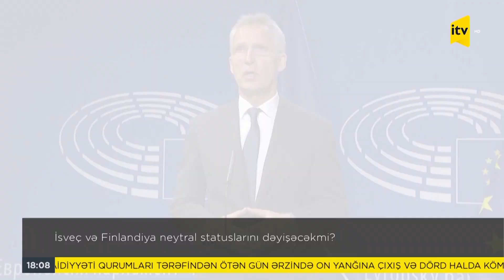İsveç və Finlandiya neytral statuslarını dəyişəcəkmi?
Hazırda dünyada yaşananlar, xüsusiylə Rusiya-Ukrayna müharibəsi bəzi dövlətlərin təhlükəsizlik zəmanəti axtarışına çıxmasına səbəb oldu desək, yəqin ki, yanılmarıq. Hazırda İsveç və Finlandiya məhz bununla məşğuldur. Bloklarda yer almayan bu ölkələr indi NATO-ya daxil olmaq niyyətindədirlər.